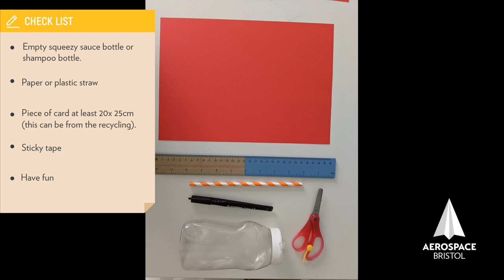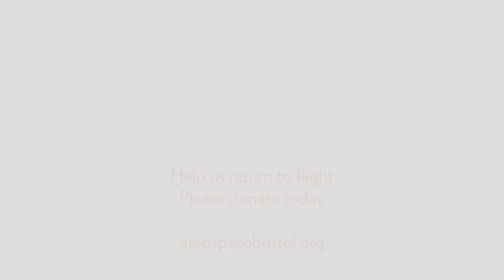Build a rocket launcher with Aerospace Bristol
To kick start At Home with Aerospace Bristol, why not build your own rocket launcher? All you need is an empty squeezy bottle, a straw, some card and sticky tape and you’re good to go. And don’t forget to tag us so we can see your creations too!

Like what you see? As a museum run by a charity, the current crisis puts the future of Aerospace Bristol in serious jeopardy. Please consider helping us return to flight with a kind donation. Thank you.

Video production kindly supported by South Gloucestershire Council